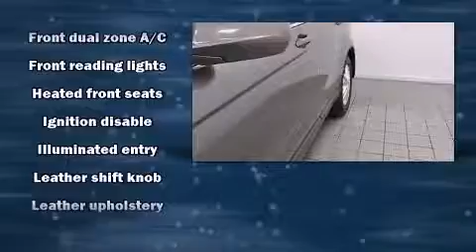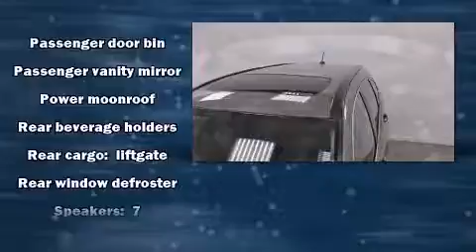2011 Honda CR-V EX-L 4WD in Middleburg Hts., OH 44130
Sunnyside Honda
7700 Pearl Rd.
in Middleburg Hts., OH 44130

Treat yourself to a test drive in the 2011 Honda CR-V. With less than 40,000 miles on the odometer, this 4 door sport utility vehicle prioritizes comfort, safety and convenience. Smooth gearshifts are achieved thanks to the efficient 4 cylinder engine, providing a spirited, yet composed ride and drive. Four wheel drive allows you to go places you've only imagined. A wealth of standard features means that you no longer have to sacrifice. Like heated seats, 1-touch window functionality, fully automatic headlights, tilt steering wheel, power door mirrors, power windows, remote keyless entry, and much more. Features such as automatic climate control and leather upholstery prove that economical transportation does not need to be sparsely equipped. For drivers who enjoy the natural environment, a power moon roof allows an infusion of fresh air. Passengers are protected by various safety and security features, including: dual front impact airbags, front SIDE impact airbags, traction control, brake assist, anti-whiplash front head restraints, a panic alarm, and 4 wheel disc brakes with ABS. For added security, dynamic Stability Control supplements the drivetrain. This vehicle has achieved Certified Pre-Owned status, by passing Honda's comprehensive certification process, including an exhaustive 150-point inspection! We have the vehicle you've been searching for at a price you can afford. Please don't hesitate to give us a call.